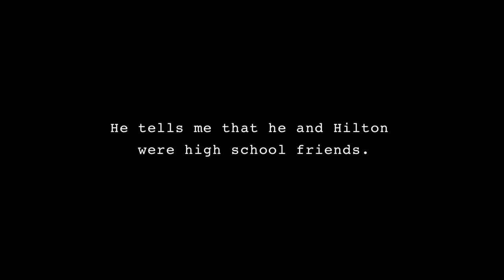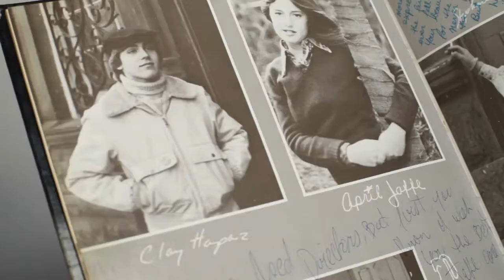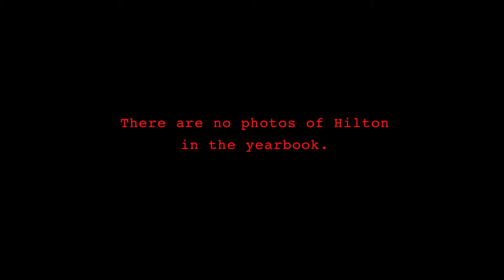Juliet Lashinsky's "The Archivist" -- Part Two Down in the Dumps [5.3.14]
"Willem Dafoe as Clay Hapaz's stunt double"

In this video: Clay Hapaz, Hilton Als, Juliet Lashinsky-Revene